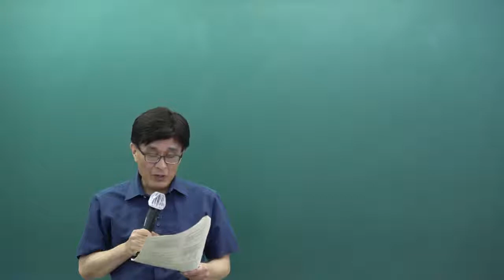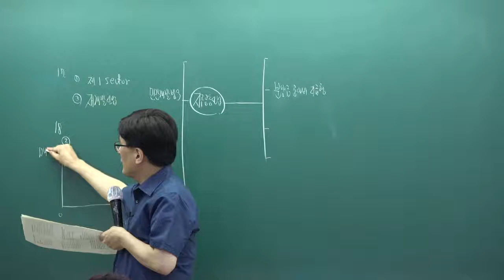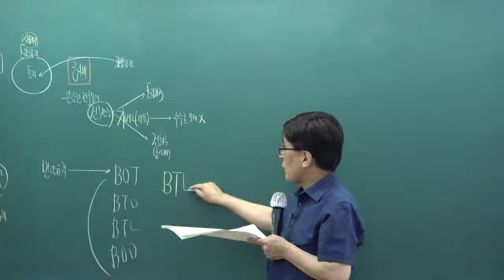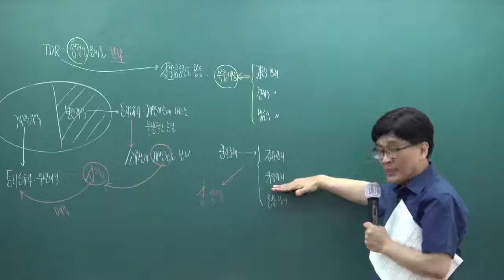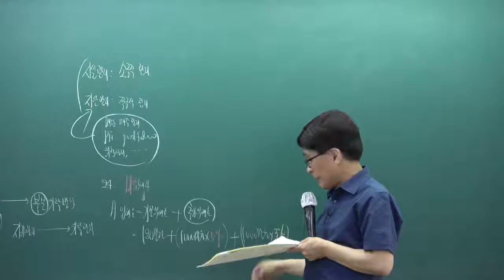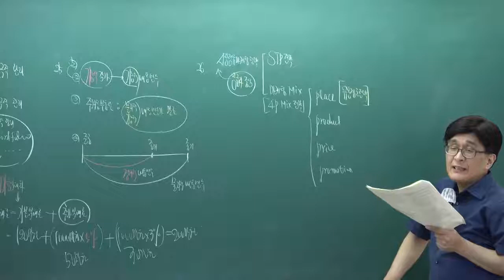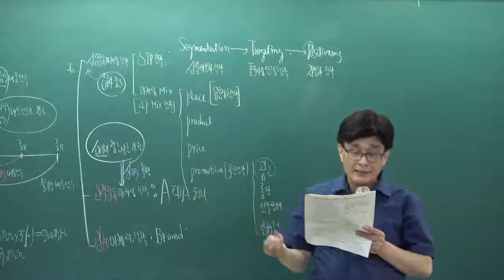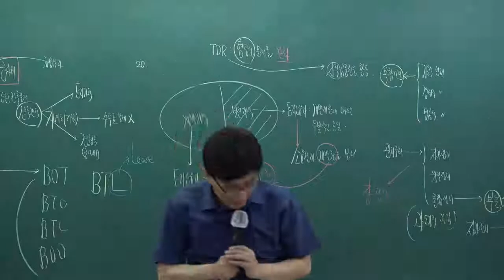[패스랩] 공인중개사 자격증 시험 무료 동영상 부동산학개론 [단원별모의고사 10강 5주차 16번~]